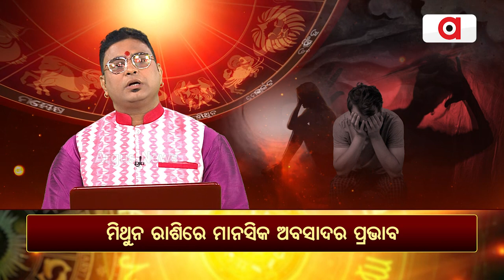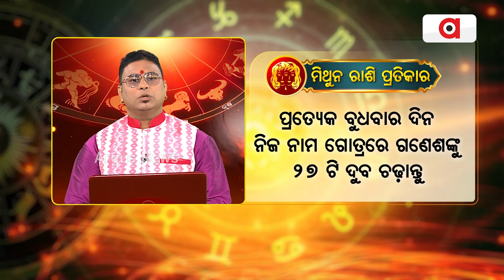Bhagya Bhabiswata || ମିଥୁନ ରାଶିରେ ମାନସିକ ଅବସାଦର ପ୍ରଭାବ ।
ଯୋଗାଯୋଗ କରନ୍ତୁ - ଡ. ରାଜକିଶୋର ପାଣି- ୯୮୬୧୯୩୪୭୪୭/୮୦୯୩୧୭୬୧୧୭ ରେ